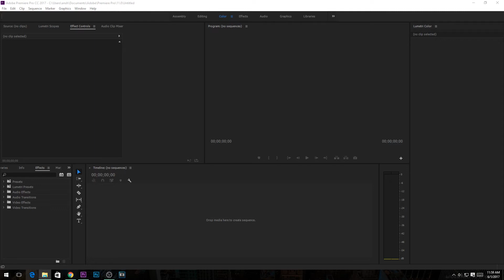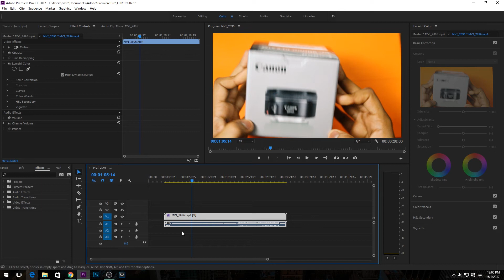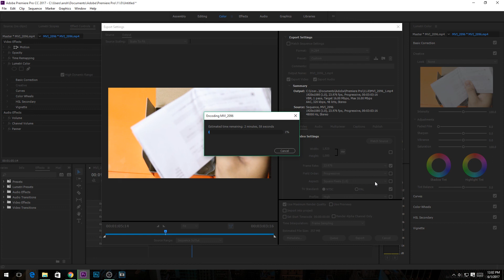How To Save/Render Video In Premiere Pro CC 2017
buy phones under 10000
4a space Gray
redmi 4a white
moto g play 4Th Gen
samsung on 5 pro

gionee A1 Black 4gb
oppo f1S
xiomi mi max prime
lenovo Z2 Plu
samsung galaxy j7 prime

best camera for youtube:
The phone you with yourself
canon 1300d
canon 700d . the one i use
nikon d5300
sony a6000 best camera